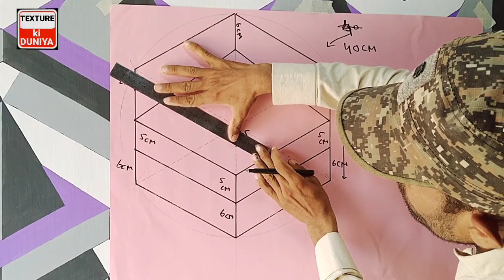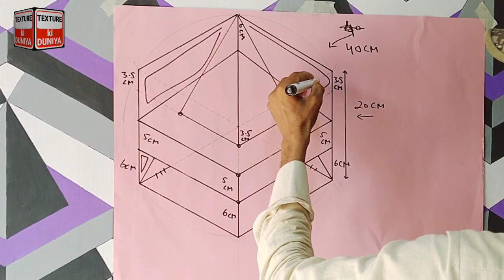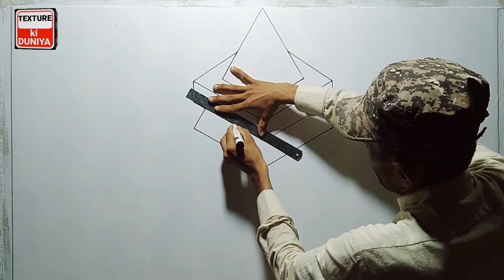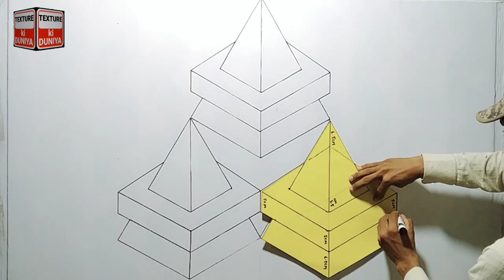3d Wall painting || how to make 3d painting || optical illusion 3d || Texture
Mere channel ko subscribe krna Mt bholye ga thanks M Hye my name is Muhammad dilshad welcome to my YouTube channel texture ki duniya me apkly her rooz painting graphics sindtex ruler texture 3d texture Italian texture zola kot aur grace walls wallpaper rook wall ka tsali bux kam kia jata he my contact number